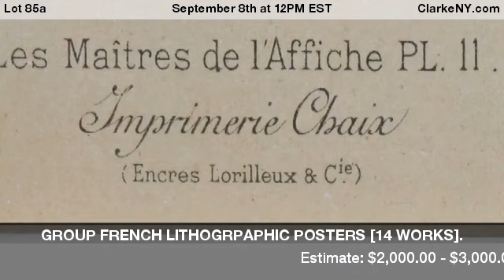GROUP FRENCH LITHOGRPAPHIC POSTERS [14 WORKS].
Fourteen Various Works from Les Maitres de L'Affiche Series. Plates: 11, 17, 26, 39, 86, 90, 129, 134, 154, 163, 165, 191, 200, 209. Lithographic prints. Embossed stamp lower right corner. Property from a Bronxville, NY estate. Dimensions: Average sight size: 15" h x 11" w. Frame: 19.25" h x 15.125" w. (14 Items in lot). - For Auction on September 8th at 12PM EST at ClarkeNY.com